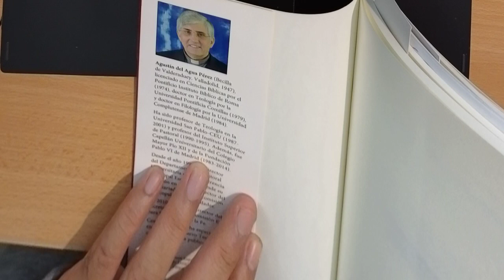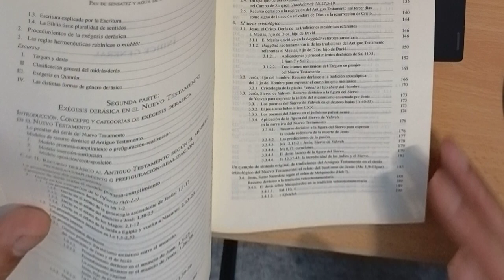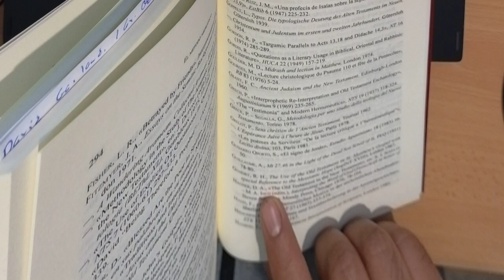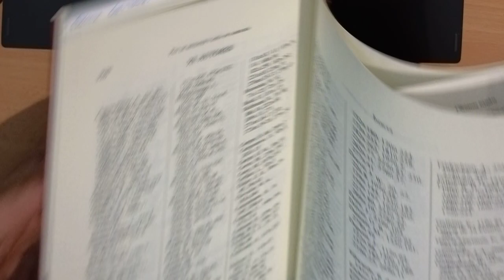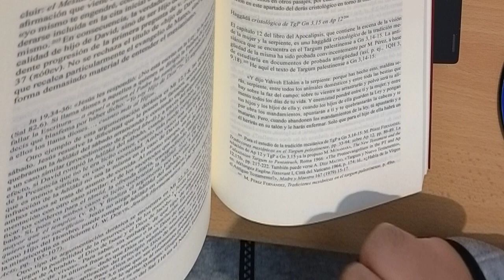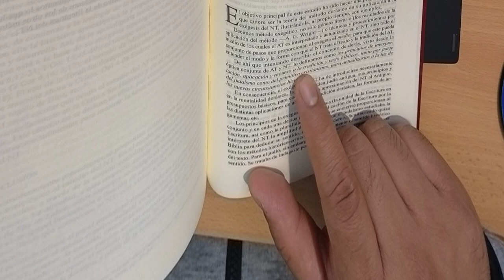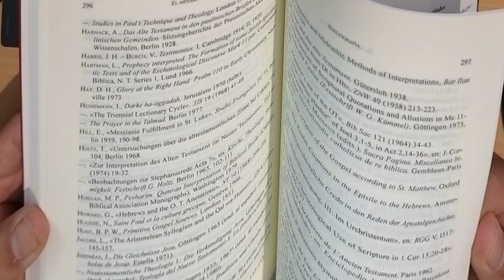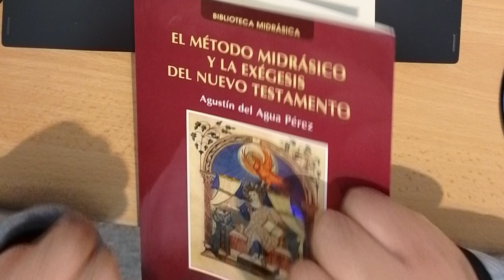Unboxing El Método Midrásico y la Exégesis del NT por Agustín del Agua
Para apoyar este canal, puedes comprar El método midrásico y la exégesis del Nuevo Testamento aqui: